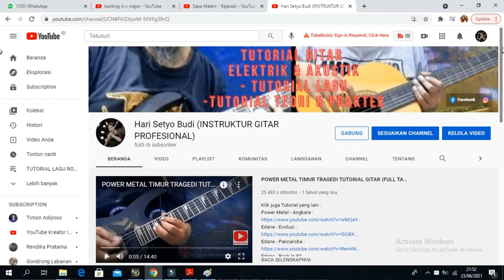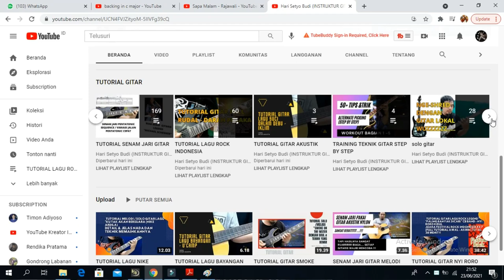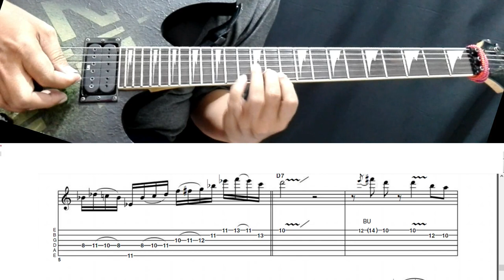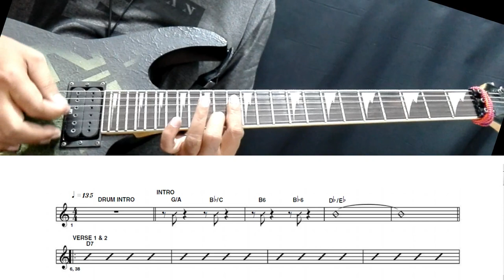TUTORIAL LICK GITAR (FUSION :MENGGABUNG 3 MODES)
Ini adalah tutorial gitar ,tutorial belajar gitar tutorial melodi , tutorial cara belajar melodi gitar, tutorial cara cepat belajar melodi gitar, cocok sebagai tutorial gitar untuk pemula menengah atau advanced dan juga sebagai modal senam jari metal senam jari gitar melodi senam jari arpeggio senam jari gitar akustik senam jari gitar listrik senam jari do re mi. Ke depan saya coba akan bikin video senam jari pakai karet.
KLIK TUTORIAL LAINNYA :
dan masih banyak lagi. silahkan kepoin di channel saya ini... terima kasih